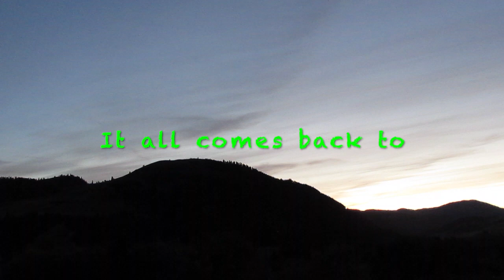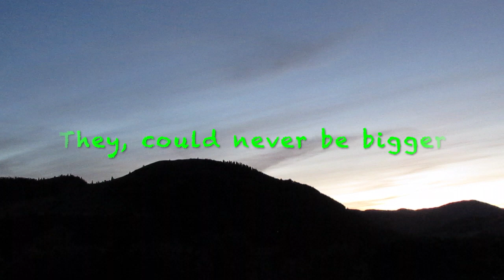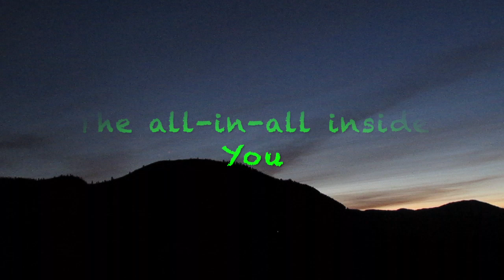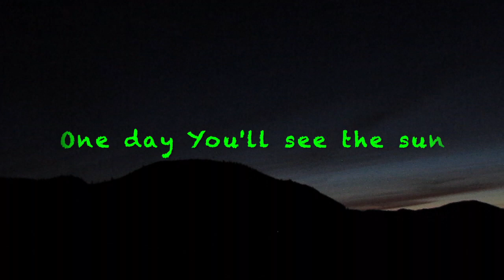Twelve Foot Ninja - Point Of You (Lyrics)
7th track from the album Outlier.